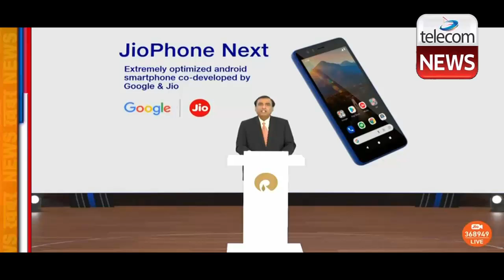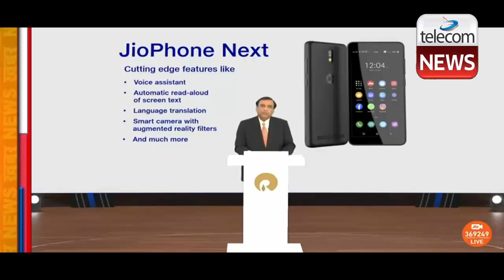Jio Launched New Smartphone "JioPhone Next"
Jio Launched New Smartphone "JioPhone Next".JioPhone Next was announced by Mukesh Ambani at Reliance Industries' 44th Annual General Meeting (AGM) on Thursday. The new Android smartphone has come as a result of the partnership between Reliance Jio and Google that was announced last year and was revealed by both Mukesh Ambani and Google head Sundar Pichai. It offers an optimised Android experience on top of an entry-level hardware to attract the masses.

The JioPhone Next also offers Google Play store access and features including voice assistant, automatic read-aloud of screen text, and language translation. Speaking at the Reliance AGM, Ambani said, "India still has nearly 300 million mobile users who are unable to escape from inefficient and exorbitant 2G services… because even a basic 4G smartphone remains unaffordable for these users. Last year… Sundar and I had talked about Google and Jio co-developing a next-generation, feature-rich, but extremely affordable smartphone." While many features of the upcoming phone were revealed, and its launch date of Ganesh Chaturthi, September 10, the price of the phone was not announced yet, only that it will be "the most affordable smartphone not just in India, but globally."

The launch of the new Jio phone could give a tough fight to companies including Xiaomi, Samsung, and Realme that are offering a list of models in the affordable market segment.

JioPhone Next price in India, availability details
JioPhone Next price in India is yet to be revealed. However, the phone is slated to be available for purchase from September 10.

JioPhone Next specifications
The JioPhone Next is designed for people looking to upgrade from 2G to 4G connectivity along with an affordable smartphone. The new offering is based on a custom Android operating system that has been specifically designed by Google for Jio. The smartphone comes preloaded with a voice assistant and offers features including automatic read-aloud of screen text, language translation, and a camera with augmented reality filters. It also comes with support for regular Android updates.

"JioPhone Next is powered by an extremely optimised version of the Android operating system that has been jointly developed by Jio and Google, specially for the Indian market," said Mukesh Ambani, Chairman, Reliance Industries, at the virtual AGM. "This is a testimony to a global technology giant, and a national technology champion, working together to make truly a breakthrough product that can be first introduced in India, and then taken to the rest of the world."